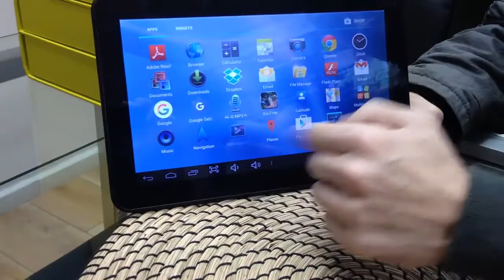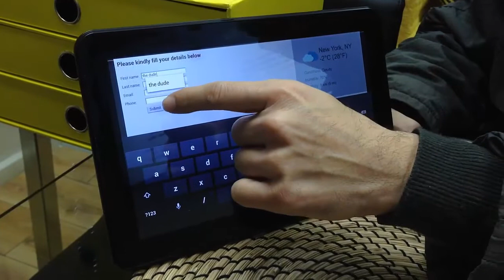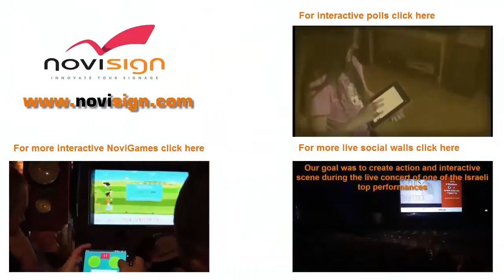How to make Kiosk mode in digital signage?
This tutorial video will demonstrate how to generate a Kiosk mode using NoviSign Windows and Android digital signage solution.
Do you want to learn more?